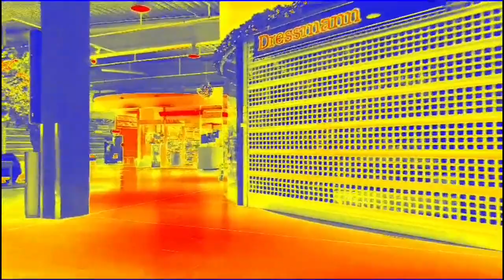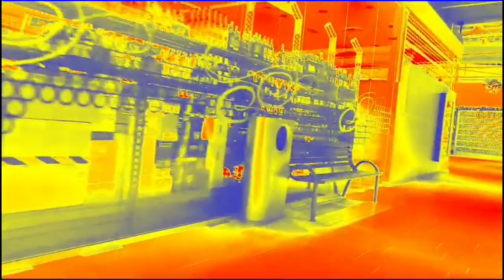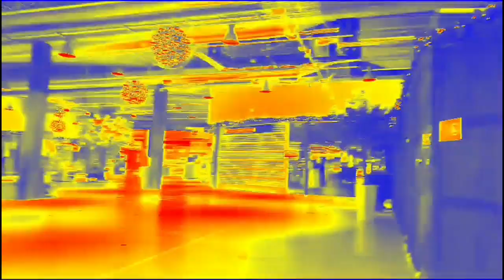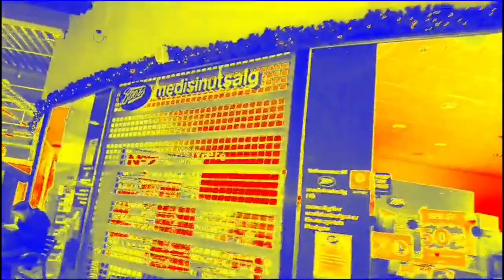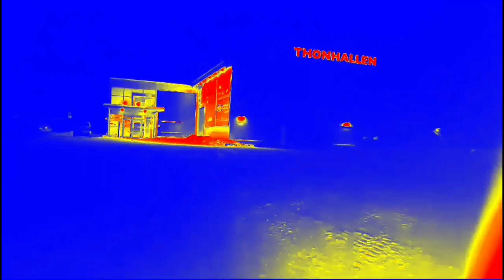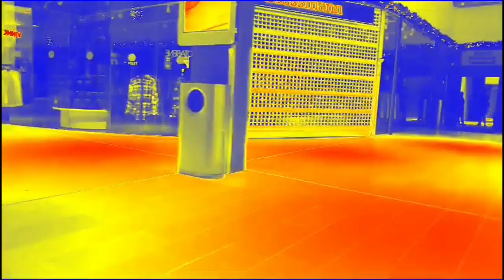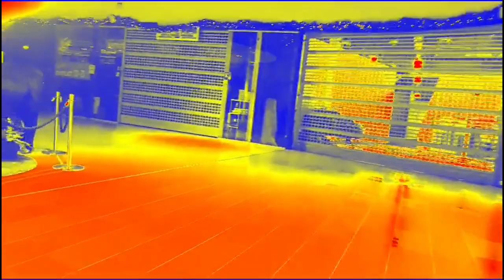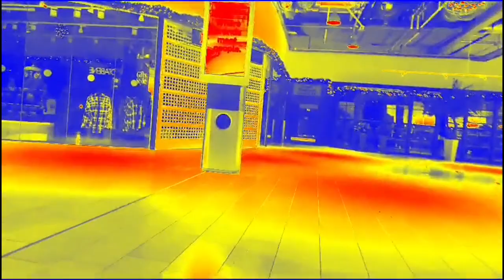The price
Going somewhere